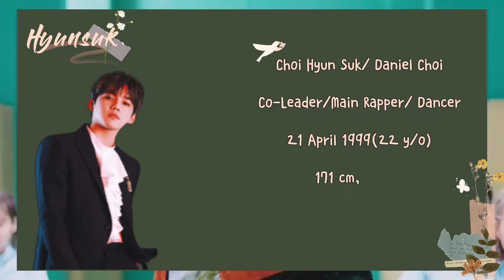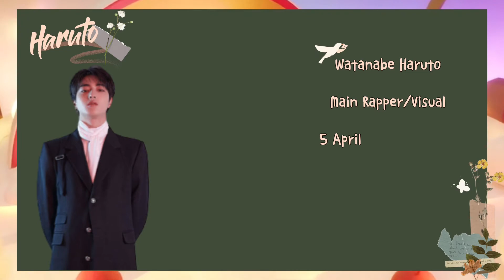TREASURE MEMBERS PROFILE 2021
music background; my treasure instrumental

Members: hyunsuk, jihoon, jaehyuk, junkyu, mashiho,yedam, haruto, jeongwoo, junghwan, doyoung, yoshi, asahi,

All the info I get from kpop profiles and other website.

YG ENT.

PLEASE INFORM ME IF THERE IS SOME MISTAKES IN THIS VIDEOS.